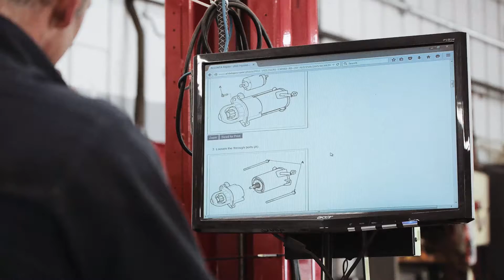Hatem: A Chapter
The grit and grime of an independent auto repair garage in Northern Rhode Island clashes against the cozy, domestic sphere of the owner of said garage. While on the job, the garage owner, Hatem, is a focused, tireless individual. But in the comfort of his own home, he lets his guard down a bit to reveal a secondary glimpse into his role as a father.